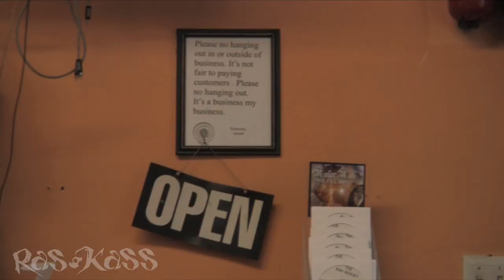Ras Kass: The Biography of John Austin: Episode 1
Episode one of a multi-part documentary about West Coast underground hip-hop veteran Ras Kass. Appearances by Dipset West. Directed by John Bollozos for Clement & Co.